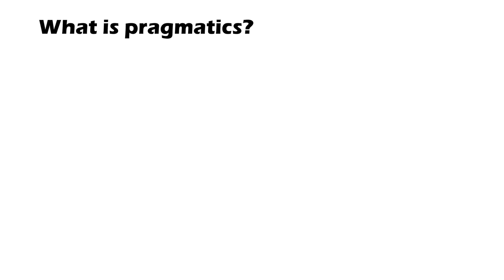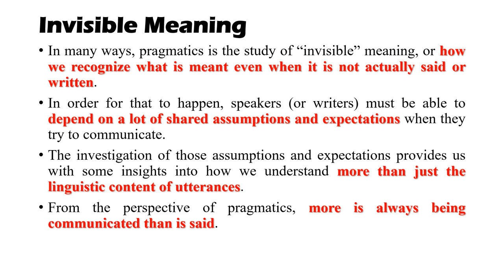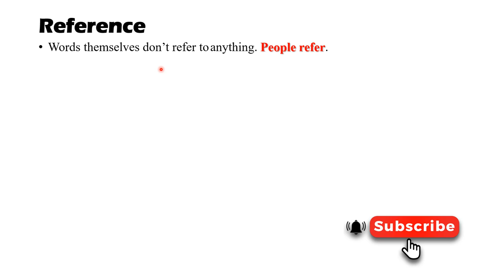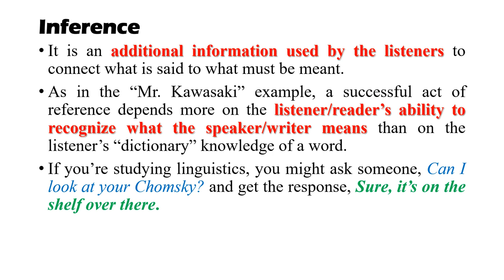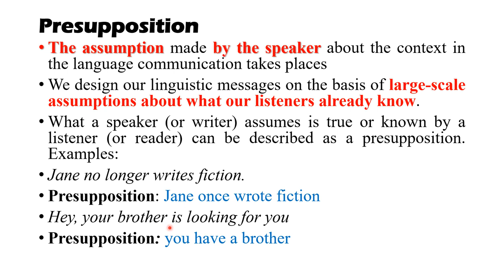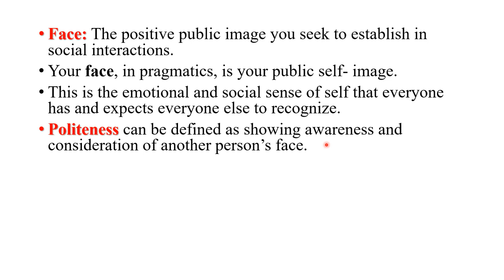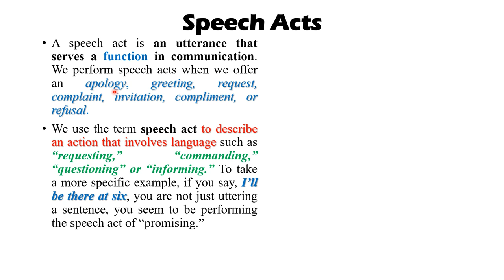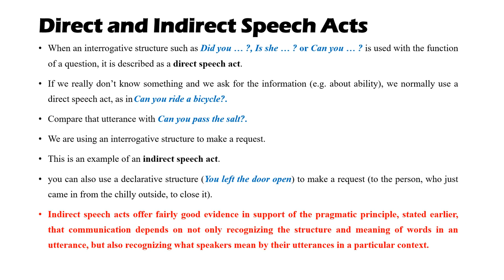Chapter 10 Pragmatics| G.Yule| The Study of Language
This video explains chapter 10 of G.Yule's "Study of Language" in Urdu/Hindi.